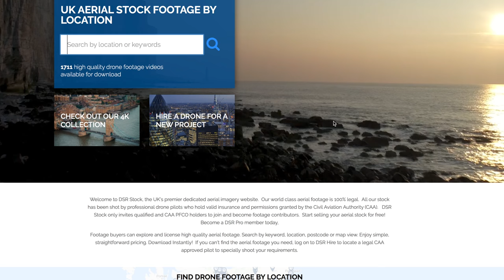[4K] Drone Safe Stock - The UK’s First Dedicated 4K Aerial Footage Portal | Stock Footage For Sale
Introducing DSR Stock - The UK’s First Dedicated 4K Aerial Footage Portal | Stock Footage For Sale

Drone Safe Register™ Stock is the UK’s first dedicated 4K aerial footage portal. All aerial stock is captured by our professional members who hold permissions granted by the Civil Aviation Authority (CAA).

Our new aerial stock imagery listing makes it easy for the creative industries to purchase and license world-class aerial footage shot in the UK.

Browse the Nation's LARGEST dedicated Aerial Photography and Film footage stock library

With thousands of shots from across the UK and beyond, updated daily and categorised by content type and location, shopping for stock footage has never been easier.

We have the best content, available to download instantly with both single-use and multi-use options available.

All of our stock images and videos are available at reasonable prices, with watermarked versions available to download for free.

We understand that shopping for stock footage can often be a tedious exercise, which is why we have worked hard to make the process as user friendly as possible, with filtering options in place to make it an enjoyable experience to browse and locate relevant high-quality data.
Drone Safe Register is the UK's  largest network of trained, safe and insured professional drone operators for hire - connecting you with the very best in the business.

Whatever your aerial request, we can put you in touch with the best person for the job.

Are you a qualified drone pilot looking to find work as a commercial operator? Drone Safe Register provides you with all the tools to easily find paid work as a professional drone pilot.

Plus receive exclusive discounts with Coverdrone + Drone Safe Store.

- The Drone Safe Team